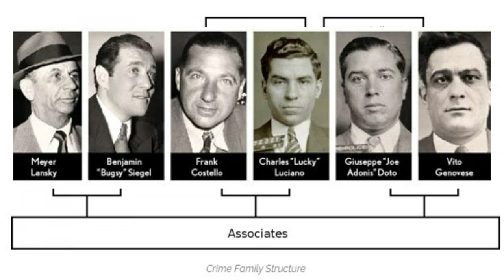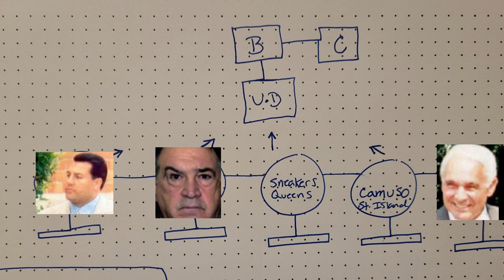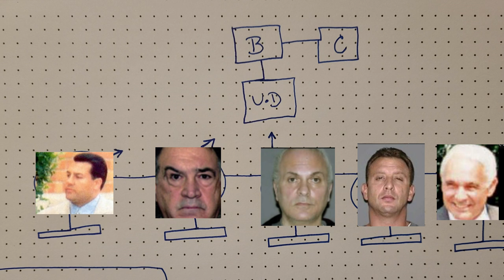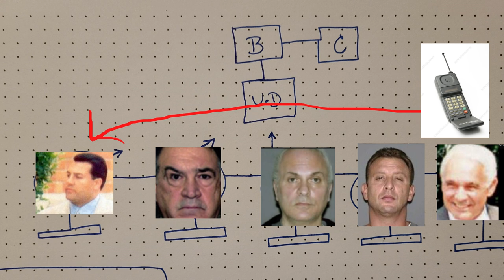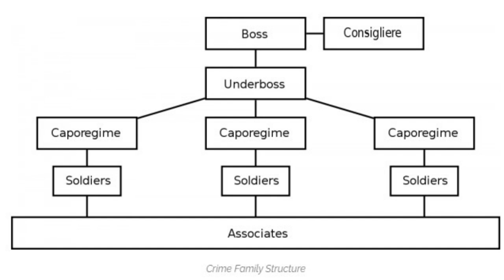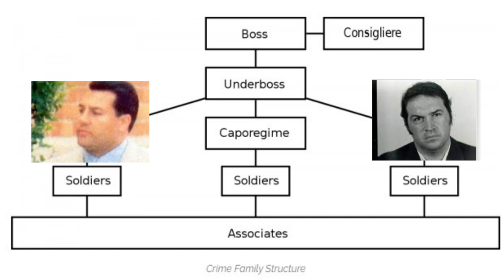Patriarca & Civella Family - Are They Still Active?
Black Handprint Mafia presents a theory based analysis on the history of The Five Families and its most recognized members. The host, RJ Roger, has an MBA from The College of Business & Leadership at Eastern University and is a longtime Cosa Nostra historian. He has authored many books, most notably, “The Olive Branch: 36 Rules of the Bosses,” and is presently finalizing his fourth book, “The Don,” which details formidable behaviors and strategies by American Cosa Nostra Bosses that can be used in Business and personal development.